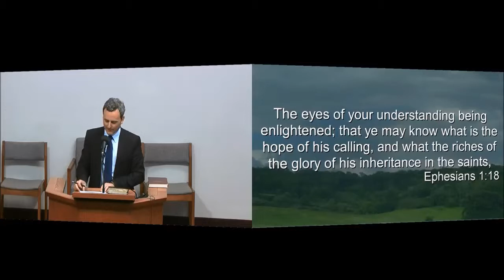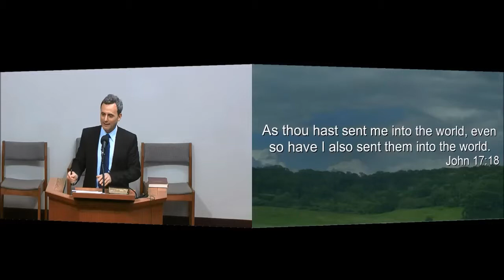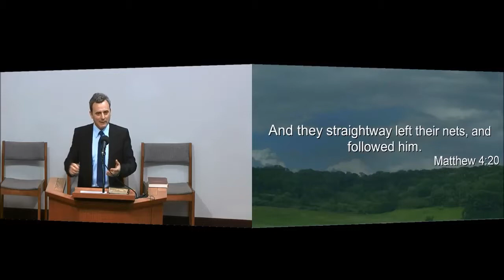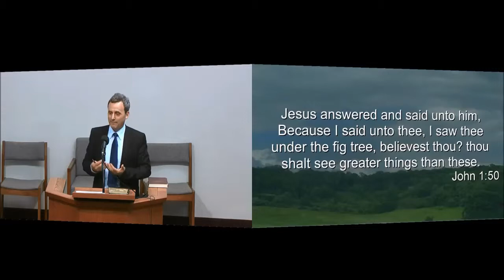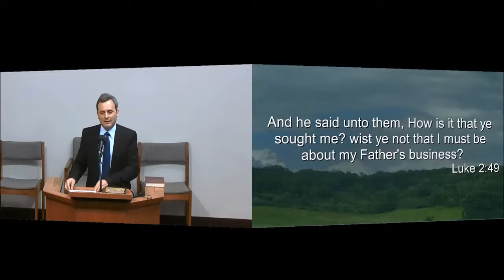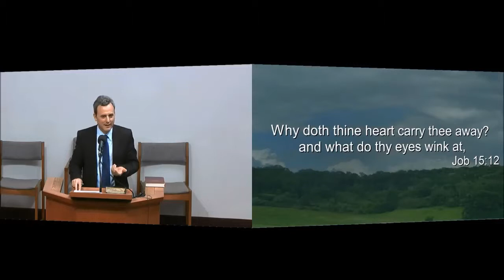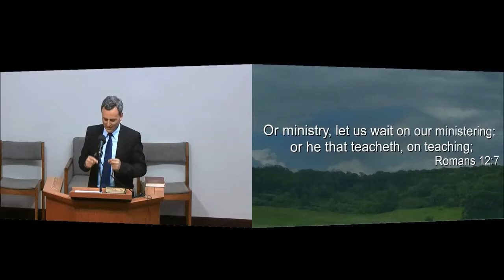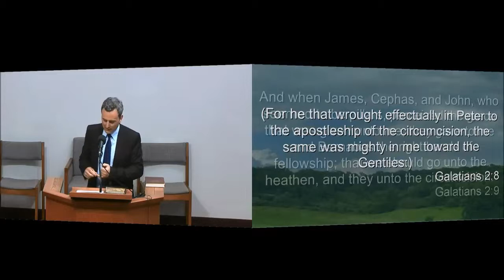Marian Sirbu - What is God's Mission for You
Topic: What is God's Mission for You
Speaker: Marian Sirbu